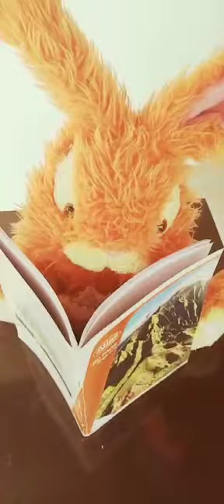Verbs teaching (vinuthi & saheli) 💃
Video from Vinuthi & Saheli 💐